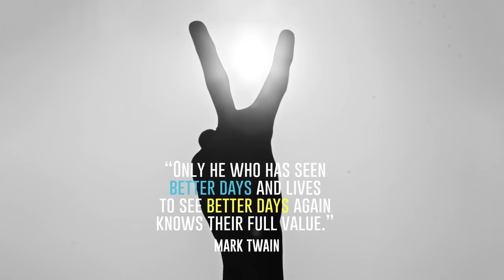WIER - Better Days (Official Lyric Video)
Was auf der Welt auch passiert: Wir glauben an Better Days.

Denn das ist das, was wir uns alle wünschen. Das ist das, was sich die Menschen in den vielen Kriegs- und Krisengebieten wünschen.  Und auch das, was sich geflüchtete Menschen aus der Ukraine wünschen, mit denen wir gesprochen haben.

Es geht um Träume. Um Beziehungen. Um Normalität. Um kleine Momente, in denen die Welt keine Angst macht, sondern gut ist. In der Menschen und vor allem Kinder glücklich sind.

Diese Träume zeigen wir in unserem Lyric Video.
Ein Statement für den Frieden.
Und ein Statement, dass es sich lohnt, für bessere Tage zu kämpfen.

No one can bomb our dreams.

Whatever happens in the world: We believe in Better Days.

Because that is what we all wish for. It's what people in the many war and crisis zones wish for.  And also what refugees from Ukraine, with whom we spoke, wish for.

It is about dreams. About relationships. About normality. About small moments, in which the world is not scary, but good. Where people and especially children are happy.

We show these dreams in our lyric video.
A statement for peace.
And a statement that better days are worth fighting for.

WIER. Artists united for less me and more we.

Rea Garvey, SDP, Stefanie Heinzmann, VENUS, YAENNIVER

Alle Erlöse aus der Veröffentlichung werden an ARTHELPS gespendet.
All proceeds from the single will benefit the organization ARTHELPS.